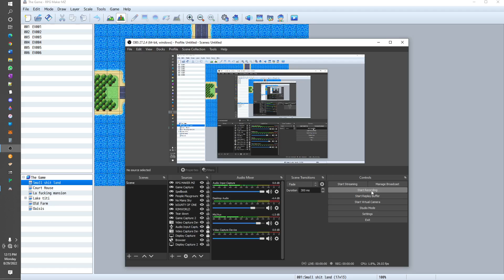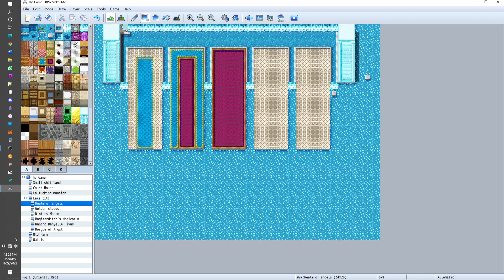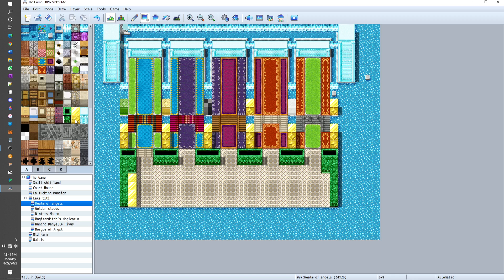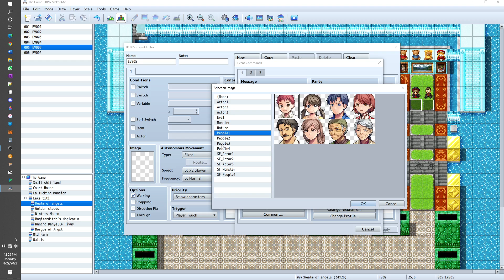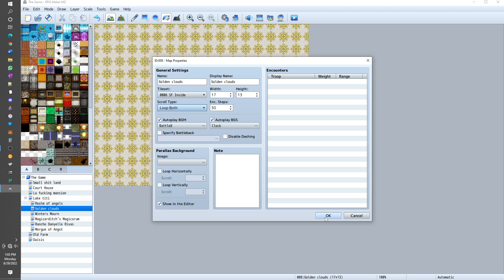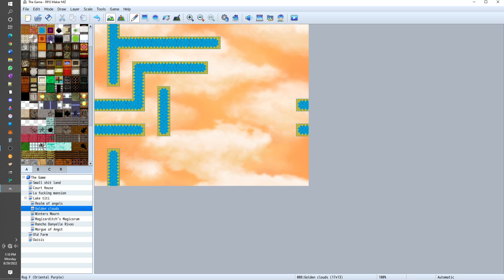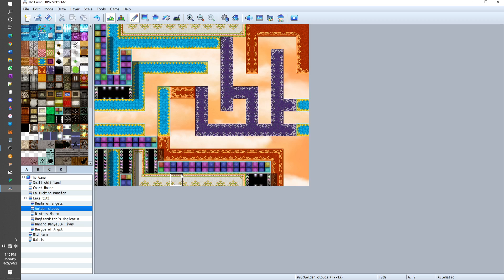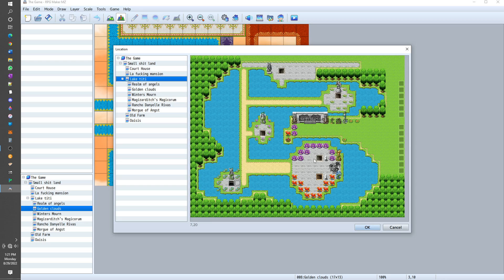2 Making The Game Ep 2